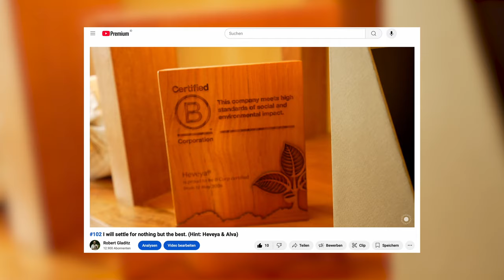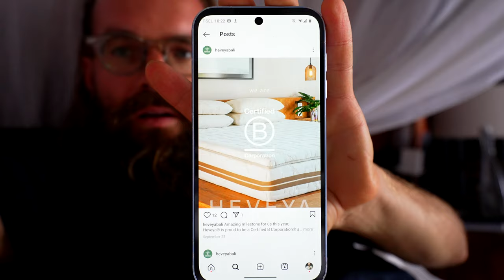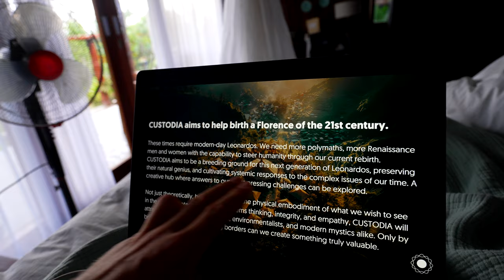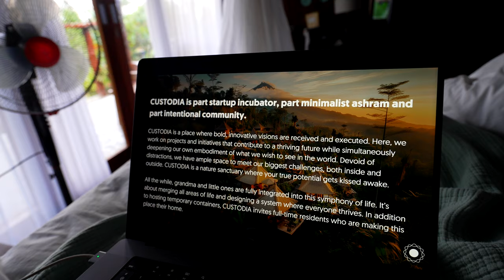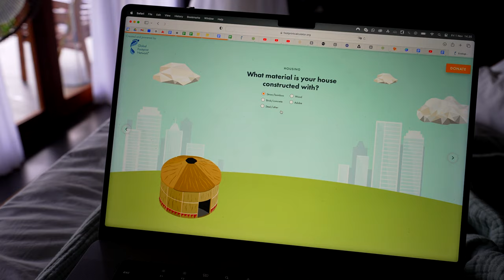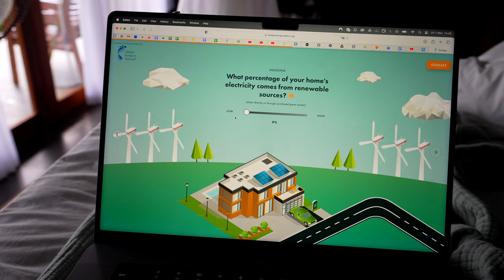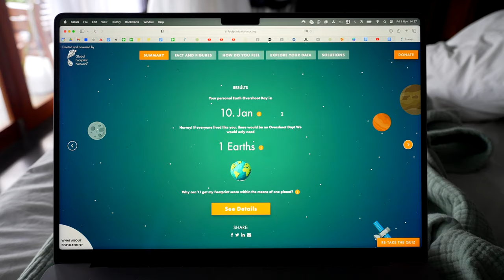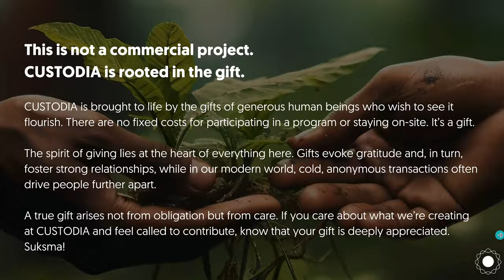#108 A CUSTODIA resident can live on an ecological footprint of 1.0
A major driver in the design of CUSTODIA is to place as little burden as possible on the biosphere. I’m therefore very happy to share that we’ve managed to create a setup where a full-time resident can live on an ecological footprint of 1.0—a lifestyle sustainable for all 8 billion inhabitants of Earth. Nothing less can be the goal of any custodian. We need to lead by example.

Apply for our next cohort of the incubator for birthing a more beautiful world:

CUSTODIA LAB is the digital hub for custodianship, our community of practice. Learn more about it: